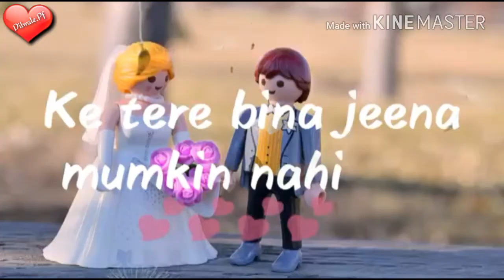Tere liye duniya chod di hai WhatsApp status